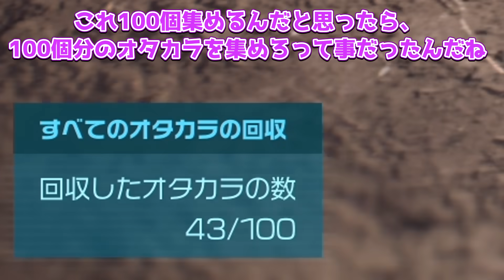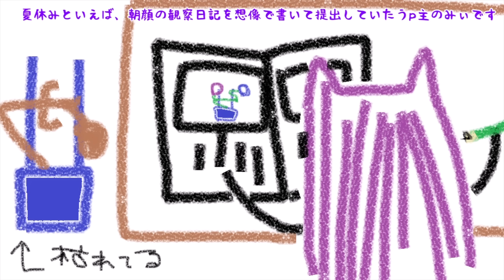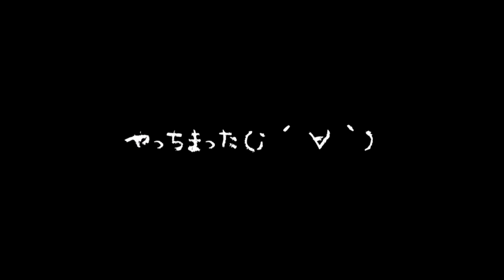【ゆっくり実況】これは無理でしょ！？60秒で100匹倒さないと即死のダンジョンが鬼畜すぎる…！！たくっちのピクミン4実況！！ Part34【たくっち】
今回は本日配信が開始された【ピクミン4】のゲーム実況をゆっくり実況プレイでたくっちもやります！
とても面白いゲームだったので初日でかなり進めちゃいました！